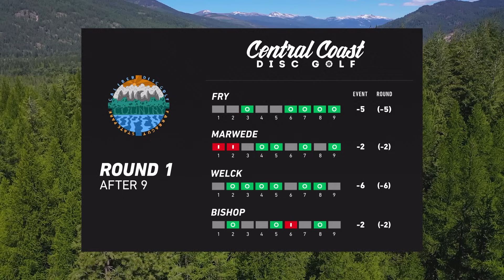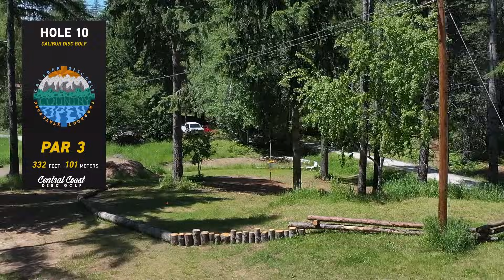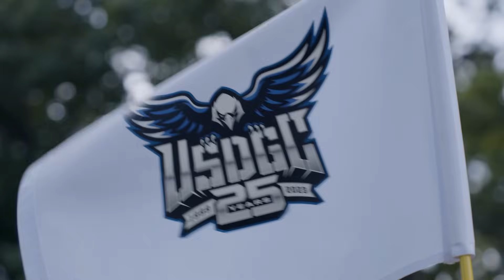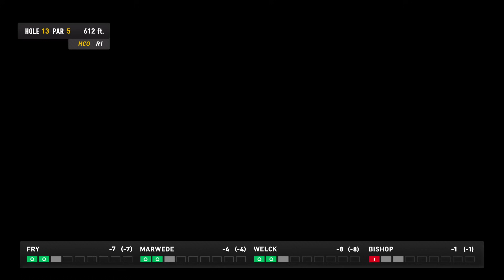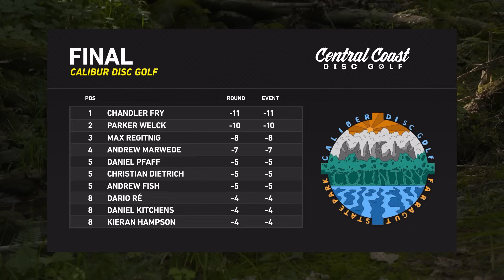2024 High Country Open - Round 1 Part 2 - Fry, Marwede, Welck, Bishop